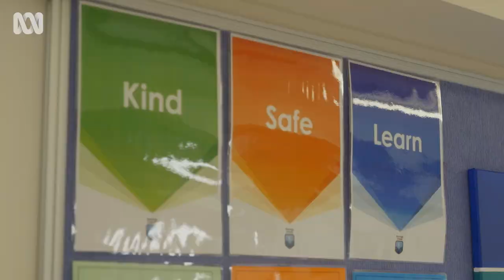Why arts therapy matters | Art Works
People have been relying on the arts for communication, self-expression, and healing for thousands of years but arts therapy didn't start to become a formal program until the 1940s.